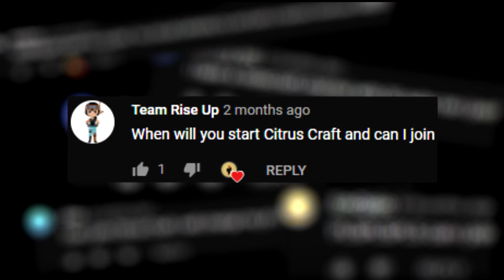10 • 30 • 20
BeetMC is coming, and you're part of it. It's no Hermitcraft, no Dream SMP, no Hypixel. This is for YOU.

This is just a teaser, stick around for the full SMP trailer...